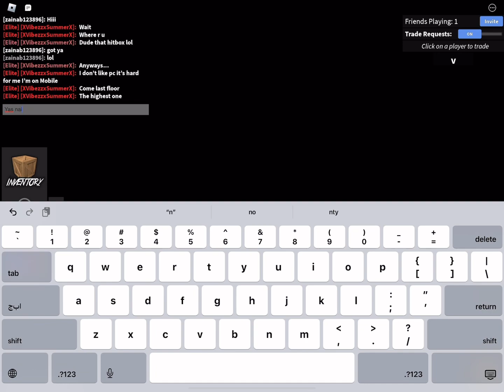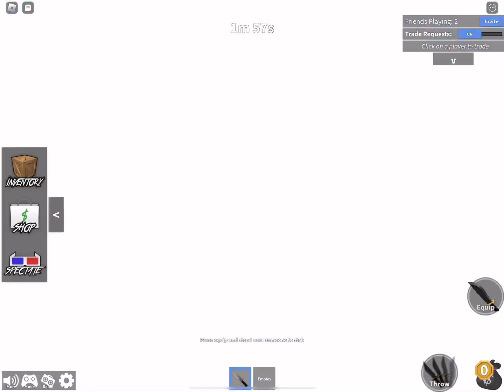PLAYING MM2 WITH MY FRIEND!! (Some goofy sounds)